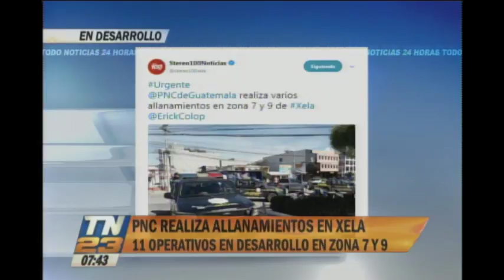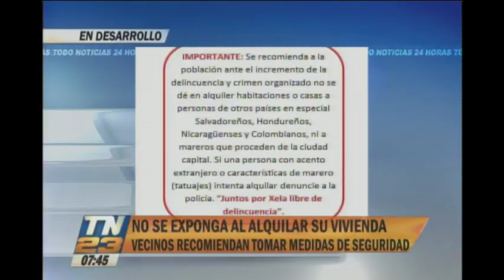PNC ejecuta unos allanamientos en Xela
Acciones por la seguridad ciudadana
Las autoridades desarrollan 11 operativos policiales en la zona 7 y 9 de Quetzaltenango.